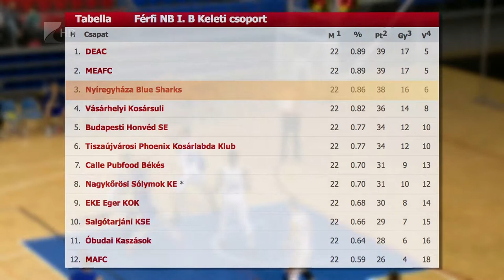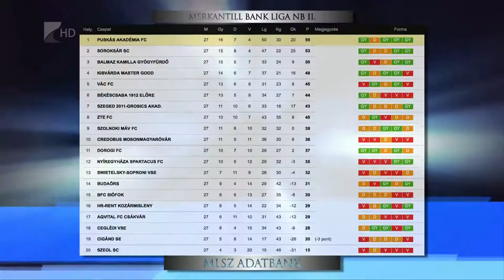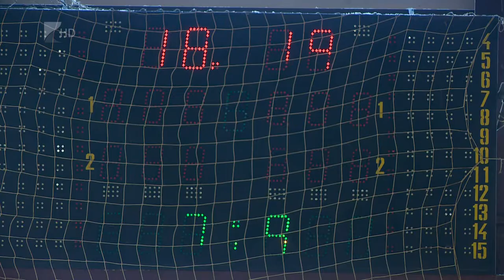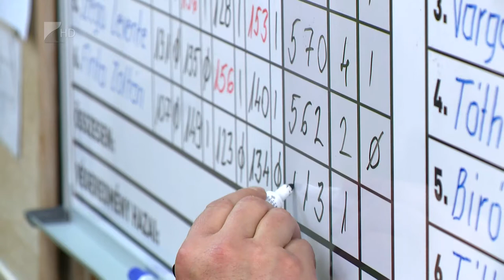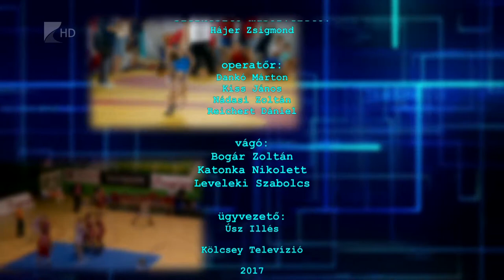Sportszelet 2017.04.07. - Kölcsey Tv